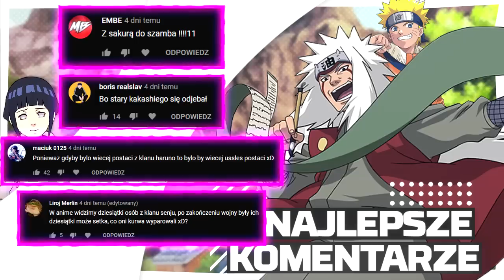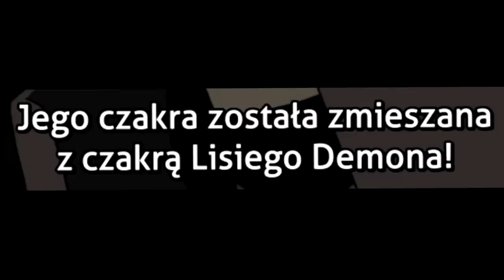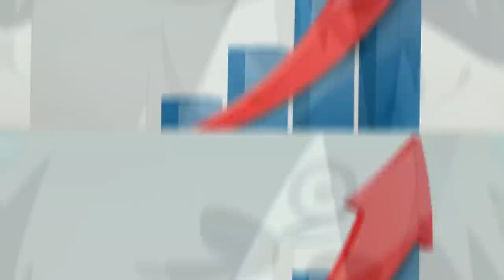Hashirama Senju - potężny ninja, słaby hokage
Hashirama - Pierwszy Hokage? Czy dobry? Polemizowałbym, czy potrzebny? Jeszcze jak.